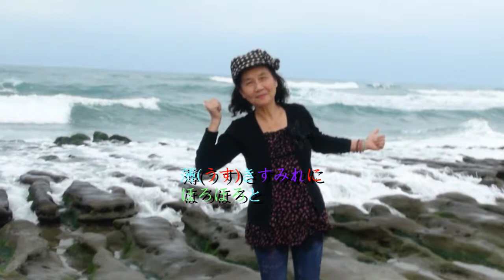【婦女節快樂】【湖畔の宿 】藍鵲家族 湖泊篇 蔡印老師日文歌唱班. 2019 10 28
湖畔(こはん)の宿(しゅく)
作詞：佐藤惣之助
作曲：服部良一
原唱：高峰三枝子
發行：-年
翻譯：林技師

第一影片(高峰三枝子演唱)提供者：su suさん
山(やま)の淋(さび)しい湖(みずうみ)に
帶這悲傷的心情來到寂靜山間湖畔.

ひとり来(き)たのも
悲(かな)しい心(こころ)
難以忍受隱藏在內心深處的痛苦.

胸(むね)の痛(いた)みにた(耐)えかねて

昨日(きのう)の夢(ゆめ)と
焚(た)き捨(す)てる
焚燒掉往昔所有信件

古(ふる)い手紙(てがみ)の

うすけむり

焚燒的信件如煙霧般飄散

水(みず)にたそがれ
せまる頃(ころ)
黃昏來臨之際
岸(きし)の林(はやし)を
静(しず)かにゆけば
湖畔的森林顯得更為寂靜

雲(くも)は流(なが)れて
むらさきの
眼見雲霧中淡紫色晚霞

薄(うす)きすみれに
ほろほろと
對著淡紫色的紫羅蘭花
いつか涙(なみだ)の
陽(ひ)がお(落)ちる
落ちる(おちる)、取れる(とれる)。
讓我不禁潸然落淚.

晃著，晃著，人就老了！
晃著，晃著，人就沒了！
即使再多的不捨，也無法挽留。
珍惜時間、珍惜擁有。
寒寒暖暖度春秋
安安靜靜度餘生

身正不怕影斜
話多必惹是非
說人長短惹厭
人若寧靜致遠
當必寬廣宏願

最後人擋住鐘擺那幕好震撼⋯愛要及時。
【湖泊】

セリフ                            　　口白
ああ　あの山(やま)の姿(すがた)も

湖水(こすい)の水(みず)も
湖水也罷
靜(しず)かに靜かにたそがれてゆく
靜靜地到了傍晚時分
この靜(しず)けさ　このさびしさを
緊抱著此種寧靜 此種寂寥
抱(だ)きしめて私(わたし)は一人(ひとり)旅(たび)をゆく
我獨自一個人旅行下去
誰(だれ)も恨(うらみ)ます　みんな
昨日(きのう)の夢(ゆめ)とあきらめて
對有怨恨的人 當作昨日的夢 一切皆罷休
おさな子(こ)のような
像幼小的孩子般
清(きよ)らかな心(こころ)を持(も)ちたい
還想保有清純之心
そしてそして　靜(しず)かにこの美(うつく)しい
於是 靜靜地 眺望著此種
自然(しぜん)を眺(なが)めていると
美麗的自然風景
ただほろほろと淚(なみだ)がこぼれてくる
但不爭氣的眼淚卻噗噗地掉落下來

3.ランプ(撲克牌) ひ(引)きよせふるさとへ
挪動檯燈在湖畔寫著家書

書(か)いてまた消(け)す湖畔(こはん)の便(たよ)り
但是立刻撕掉湖畔寫的家書
旅(たび)の心(こころ)のつれづれに
身在異鄉的我心情鬱悶

ひとり占(うなら)うトランプの
此時只好玩撲克牌紓解心情

青(あお)いクィーンの寂(さび)しさよ
藍色的皇后牌是令人傷感的
日文學習
湖(みずうみ) 「湖」的日文叫做みずうみ，
如果表示名稱就用「こ」這個單詞。摩周湖（ましゅうこ）是道東知名三大湖之一，它是火山湖，以高透明度知名，在2001年被列為北海道遺產。
1.池【いけ】 ⑵湖【みずうみ】 ⑶沼【ぬま】 ⑷潟【かた】

4. (かな)しい
5.(いた)みにた(耐)えかねて
お腹(なか)が痛(いた)い、腹痛(ふくつう) 日文要表達肚子痛可以簡單的說「お腹が痛いたい」
こみあげてくる
悲しみにじっと耐える。
 默默地忍住湧上心頭的悲傷。

5. 痛(いた)み
6. た (耐)えかねて
7. 昨日(きのう
8. (た)き捨(す)てる
焚(た)き捨(す)てる
ストーブがあかあかと燃(た)えている。／炉火很旺
「捨（す）てて初（はじ）めて得（え）るられる。」
有捨才有得。
（す）てる..（え）る

9. 古(ふる)い
 古い, ふるい, 舊. 21, 速い, はやい, 快. 22, 遅い, おそい, 慢. 23, 強い, つよい, 強. 24, 弱い, よわい
堅い, かたい, 硬. 14, 柔らかい, やわらかい, 軟. 15, --, いい, 好. 16, --, よい. 17, 悪い, わるい, 不好. 18, 新しい, あたらしい, 新. 19, 新たな, あらたな

10.(てがみ)
 彼(あなた)は手紙.(てがみ)を書(か)いている．
我再給你寫信。
Watashi wa futatabi anata ni tegami o kakimasu.

私はあなたに手紙を書きました

11. うすけむり

むらさき
以光的程度「明」「淡」「顯」「暗」來區分。
1.「赤（あか）」就是「明るい（あかるい）」，
2.「青（あお）」來自於「淡い（あわい）」、
3.「白（しろ）」是「しろし（著し）」
4.紫（むらさき）
5. 緋色. ひいろ. 猩紅色.6.茶色. ちゃいろ. 啡色.
7.. 紺色. こんいろ. 深藍色(日本色).
8., 褐色, かっしょく, 啡色. 9., 鳶色, とびいろ, 紅棕色(日本色). 10., オレンジ色, オレンジいろ, 橙色.
 11., ライムグリーン, --, 青色.
 12.ピンク, --, 粉紅色

12.. うすけむり—薄煙

13. たそがれ—黃昏.
夕陽無限好
只是近黃昏
夕日(ゆうひ)はこよなく美(うつく)しいけれども
如何(どう)せん黄昏(たそがれ)近（ちか）し
當表示抽象的美，並暗示對美的感動，並非單純客觀描寫時，只能用美しい
指人的外表、眼睛可以看見、耳朵能聽見的具體事物的美，兩者基本都可以使用。 不過美しい多位文章語，きれい多為口語。
美しい」和「きれい」兩個詞都表示「好看、漂亮」，從區別上來講，前者帶有相當強的主觀色彩。

14. せまる—逼近..
せまる頃(ころ)
せまい【狭い】是「窄、狹小」的意思。
道(みち)が狭(せま)い。（路很窄）部屋【へや】が狭い。（房間很狹小）

15. せまる—時候.
16. ゆけば—去的話..
何(なに)を持(も)ってゆけばいいですか？ 時光的流水一去不回頭。
夕日(ゆうひ)を見「み」る
とても美(うつく)しい夕日(ゆうひ)でした。 夕陽西下

17. ゆけば—堇花
18. ほろほろ—潸然落淚
ほろほろ. 「紛紛，潸然」. かさかさ. 「沙沙作響，乾巴巴」.
 ばさばさ. 「呼啦呼啦；乾巴巴，乾燥蓬亂貌」.
ぱさぱさ. 「乾枯，乾燥」. ひらひら. 「飄動，飄揚；飄落」.
 ゆらゆら. 「晃動貌，輕輕搖動貌」.
ちらちら. 「紛紛揚揚，霏霏；閃爍不定，一明一暗」.
しとしと. 「淅淅瀝瀝」.

19. いつか.不知何時.
いつ日本へ行きますか。 什麼時候要去日本?
またいつか會(あ)おうね。 什麼時候一起吃午飯吧。

20.
21. (ひ)がお—拉近.

22. (たよ)り書信.消息
便(たよ)り也可以用在「風(かぜ)の便(たよ)り(風的信息)」、「四季(きせつ)の便(たよ)り(四季的消息)」

23. つれづれ-無聊.
顔（かお）窺（うかが）っているばっかで 徒然（つれづれ ）呼応（こおう）して

24. (うなら)占卜.
25. ランプ(撲克牌)